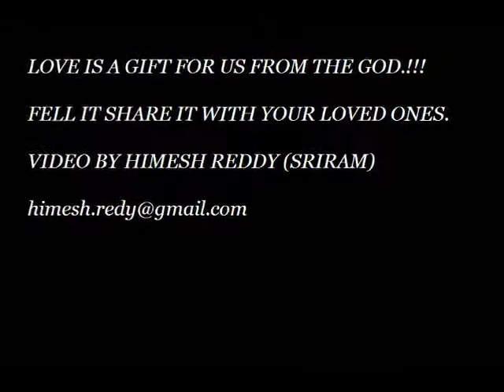NENJUKUL PEIDIDUM - HIMESH REDDY (SRIRAM)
THIS IS A NICE SONG MUSIC BY THE GREAT HARRISH JAYARAJ SIR.

VIDEO BY HIMESH REDDY (SRIRAM)